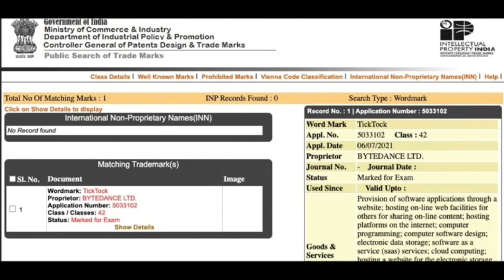ପୁଣି ଫେରିବ Tiktok | Tiktok Coming Back To India As Tick Tock | ByteDance New Short Video App